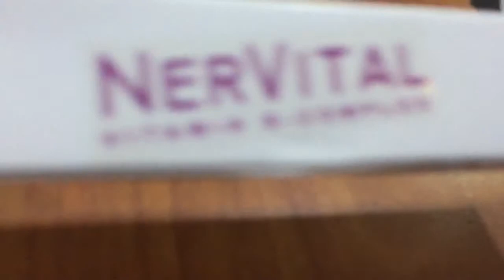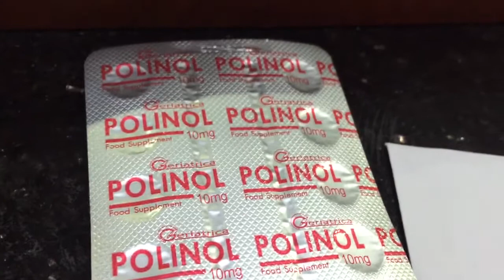Polinol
Radyo Klinika sa Dwiz 882 AM. September 8, 2015